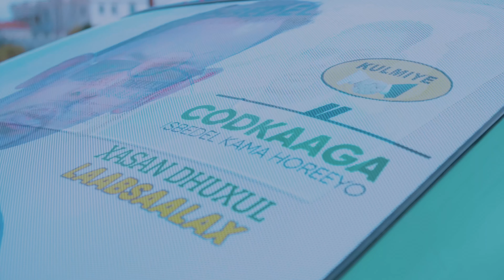Maxamed Ciro iyo Yurub Geenyo | Nala Dooro Xasan Dhuxul Official Music Video 2021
Maxamed Ciro iyo Yurub Geenyo | Nala Dooro  Xasan Dhuxul Laabsaalax